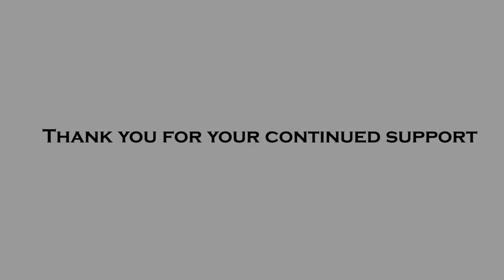15 Years of Mash Direct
A short video to recap life at Mash Direct over the last 15 years.